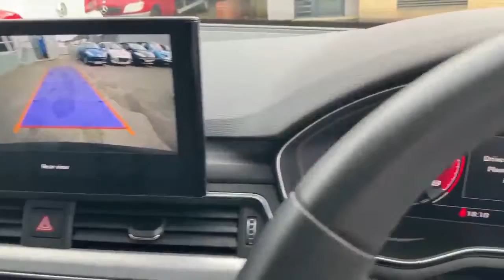GY20BNN output 1200k